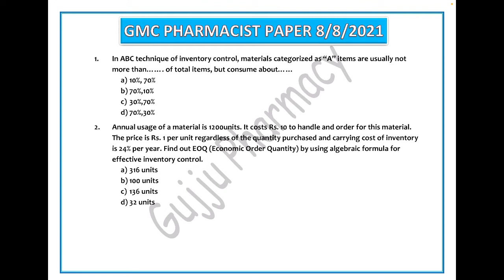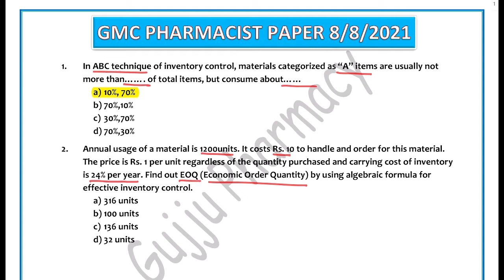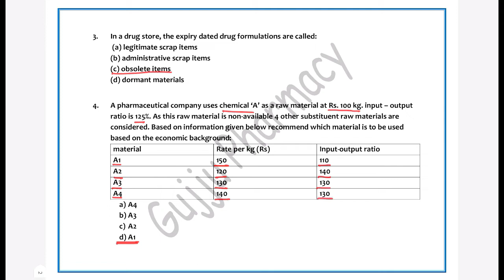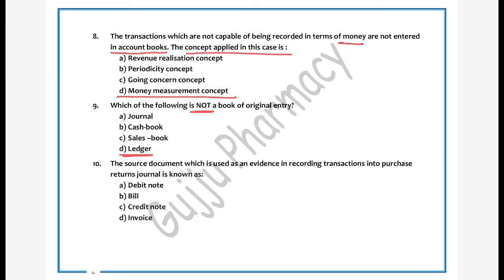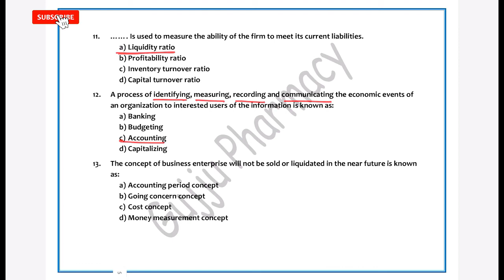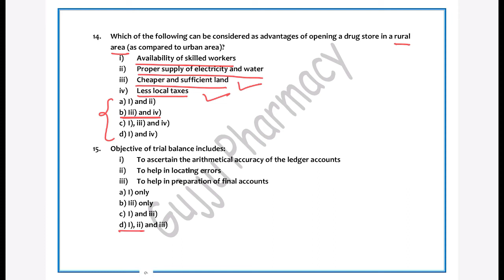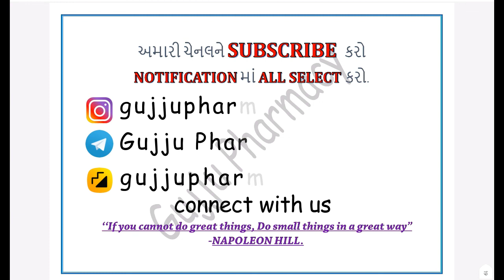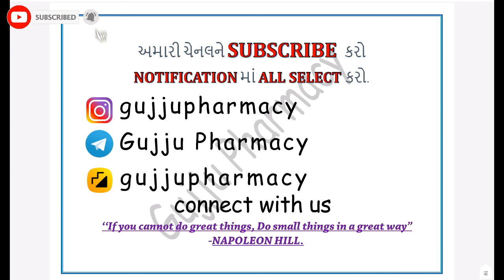GMC JR PHARMACIST EXAM PAPER SOLUTION 8-8-2021 PART 1 |GMC JR PHARMACIST COMPETITIVE EXAM PAPER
૫રંતું સ્પેશ્યલ ફાર્મસીને લગતુા લેક્ચર કે સાહિત્ય ગુજરાતીમાં બહું ઉ૫લબ્ઘ નથી.

Question Paper Download કરવા માટે નીચેની લિંક ૫ર ક્લીક કરો.

ટુંક સમયમાં મટીરીયલ માટે ગુગલ ડ્રાઇવની લીંક પણ મુકવામાં આવશે જેથી સમજાવેલા દરેક લેક્ચરને આ૫ જાતે ઘરે રીવાઇઝ કરી શકો.